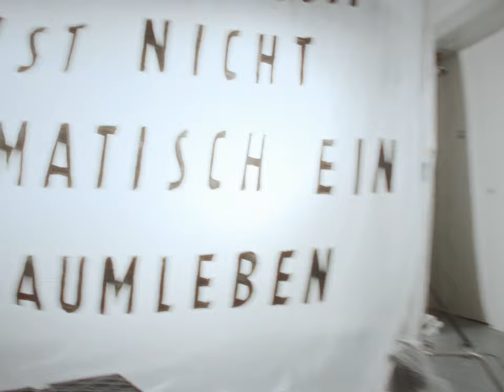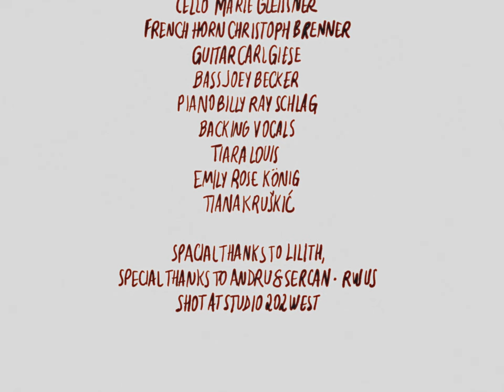Hör Gut Zu - Elias